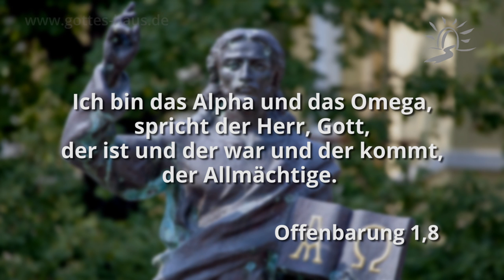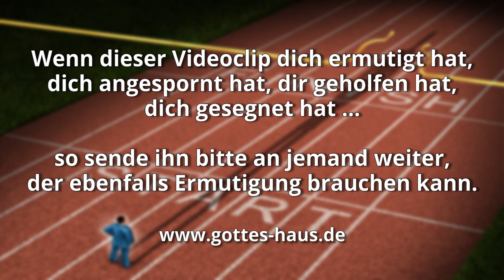Der Anfang vom Ende deines Problems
Jesus wird uns in der Bibel als der Anfang und das Ende beschrieben. Das ist eine wichtige Wahrheit, die du für dich persönlich anwenden kannst. Wenn er dein Herr ist und du Schwierigkeiten gegenüberstehst, wende dich an ihn, denn er ist der Anfang vom Ende deines Problems, deiner Schwierigkeiten, deiner Ausweglosigkeit.

Mit ihm gehst du durch diese Situation hindurch. Setze Jesus bewusst an den Anfang und an das Ende davon und erkläre, dass er all die Dinge, denen du gegenüberstehst, komplett in seinem Griff hat.

Denn das letzte Wort hat nicht der Arbeitgeber, der Anwalt, der Arzt, der Lehrer... sondern Jesus. Nur sein Wort ist das wirklich letzte Wort.

Ich bin das Alpha und das Omega, spricht der Herr, Gott, der ist und der war und der kommt, der Allmächtige.
Offenbarung 1,8

Ich bin das Alpha und das Omega, der Anfang und das Ende. Ich will dem Dürstenden aus der Quelle des Wassers des Lebens geben umsonst.
Offenbarung 21,6

Ich bin das Alpha und das Omega, der Erste und der Letzte, der Anfang und das Ende.
Offenbarung 22,13